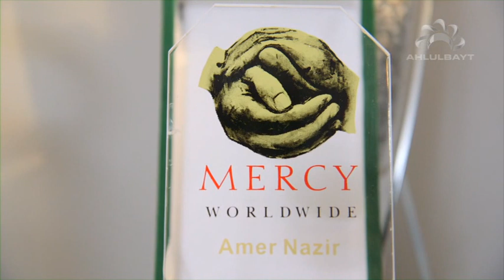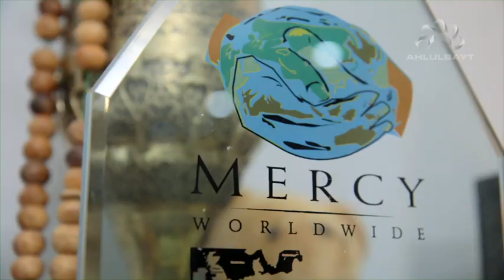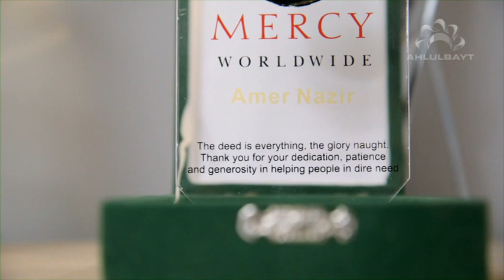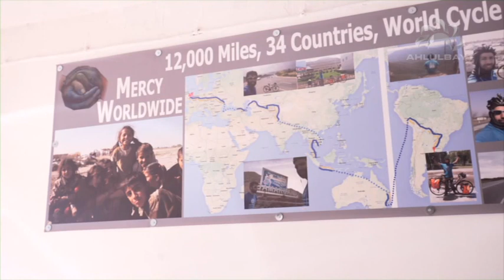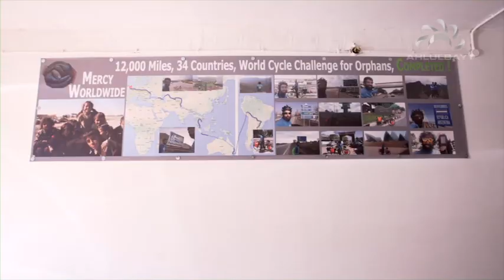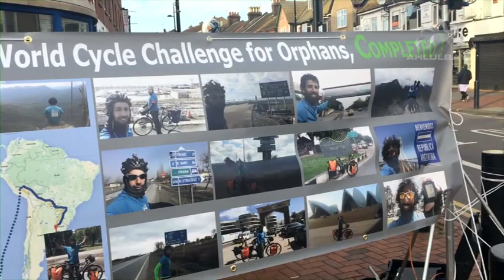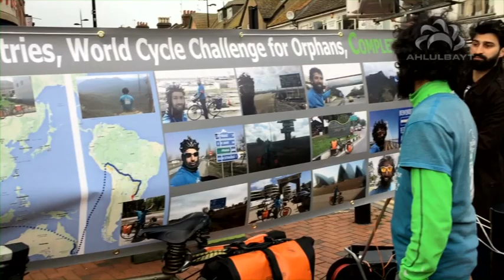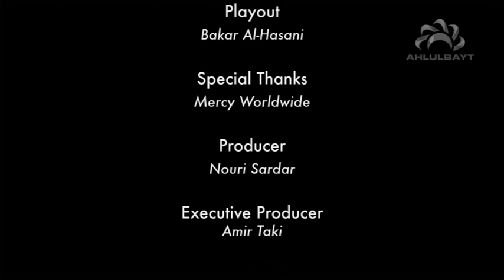The Man Who Cycled the World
The incredible first-hand story of Amer Nazir, who used his wealth to cycle the entire world, raising money for orphans along the way. We recount and watch his gruelling, lonely journey - departing from Luton across Europe; through to the dangerous routes of Pakistan; the desolate roads of the Far East and the jungles of South America.